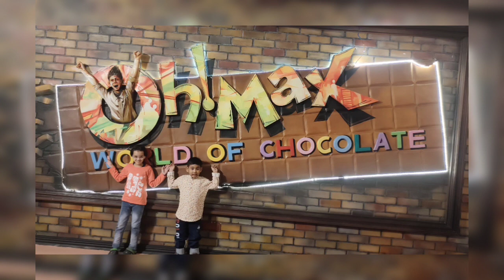A Fun trip to Oh Max Dreamland Greater Noida # kids day out